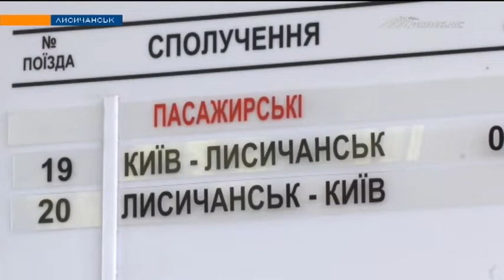Межобластное сообщение возобновили в Луганской области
С 1 июня заработали перевозки железной дорогой и автомобильным транспортом, но сохранятся ограничения на поездки в регионы, в которых карантин не ослаблен